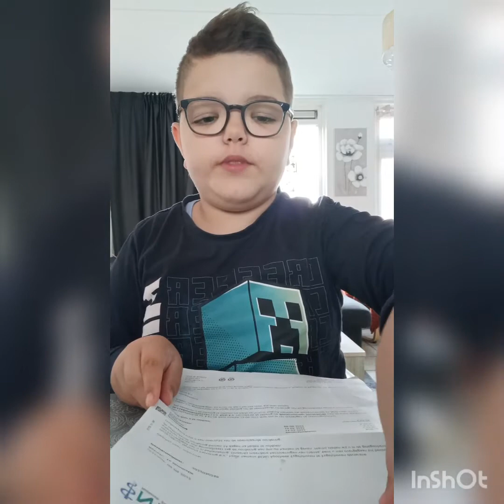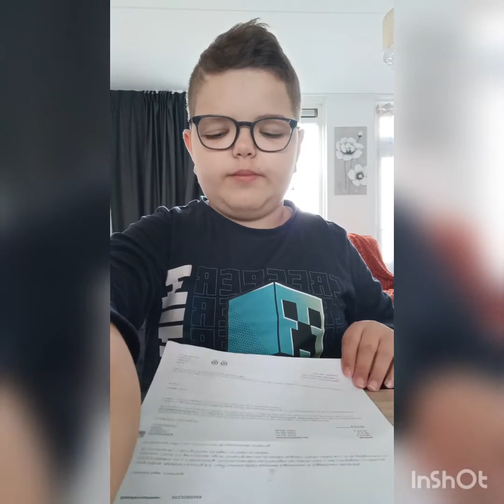rayanjournaal aflevering 35